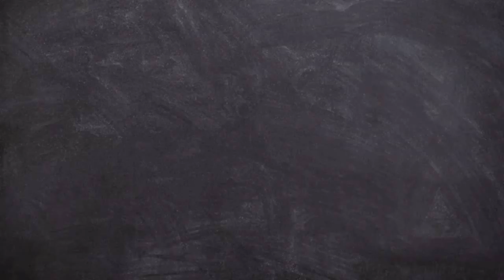ME ENOJE CON AIMEP3 ? 100 PREGUNTAS EN 5 MINUTOS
100 preguntas en 5 minutos tag nevrazca draganzon